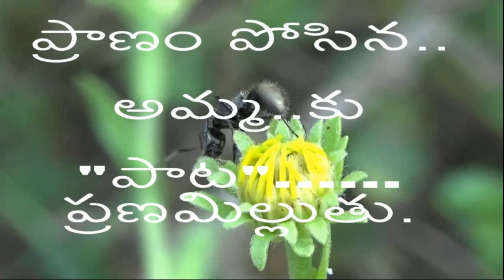ప్రాణం పోసిన . అమ్మ కు "పాట"ప్రణమీల్లుతు.(ప్రోమో).30.05.2018